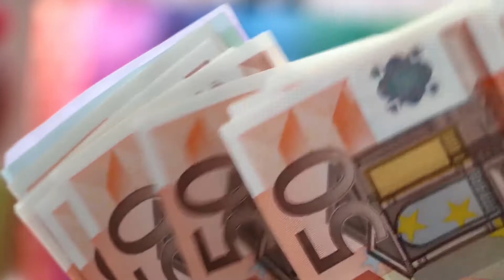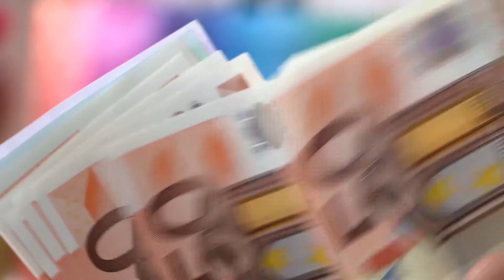Top 5 Expensive dog breeds l Most expensive dog breeds l Petsinfomania l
This video is based on Top 5 expensive dog breeds in the world. If you looking to get an expensive dog breed for your home and to make you financial values more high so this is just the right video for you. In this video m gonna show you most expensive dog breeds.